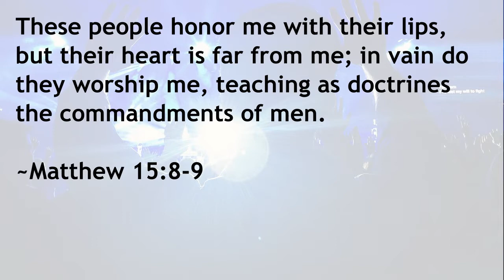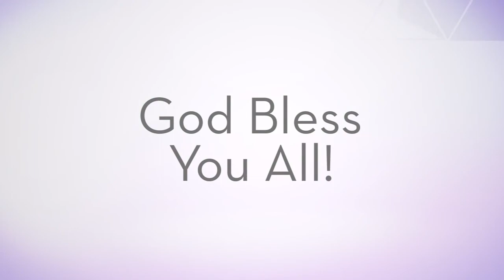Vision Of Jesus In Church